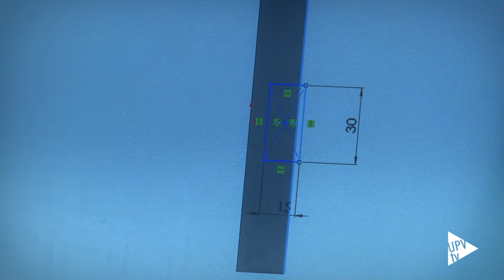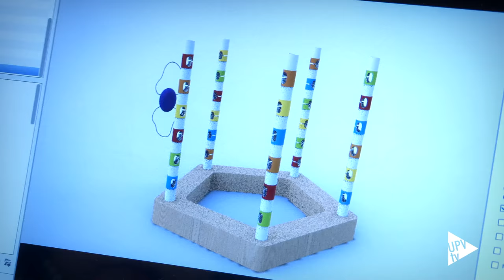Reportaje: Diseñadores de juguetes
Diseñar los juguetes que marcarán la infancia de los niños de la actualidad es uno de los retos a los que se enfrentan los alumnos del grado en Diseño Industrial y Desarrollo de Productos de la Universitat Politècnica de València.

A través de la asignatura “Desarrollo avanzado de productos para el ocio y el hábitat”, los estudiantes aprenden el proceso de desarrollo de un juguete, desde la generación de nuevas ideas hasta la comunicación del producto final como aparecería en la tienda.